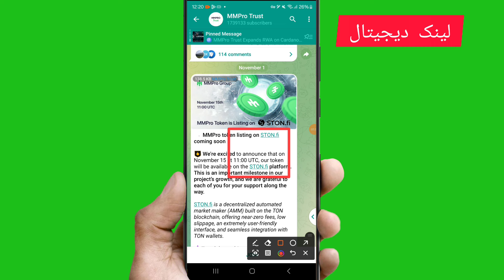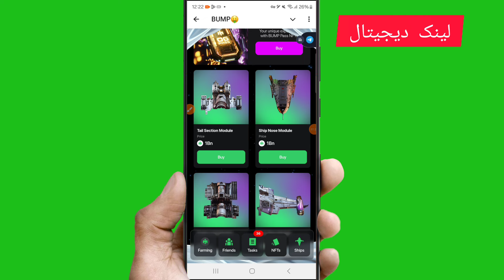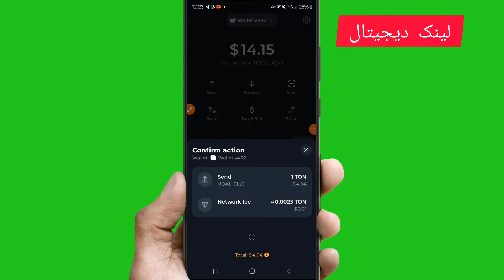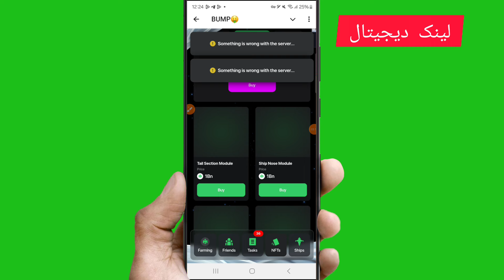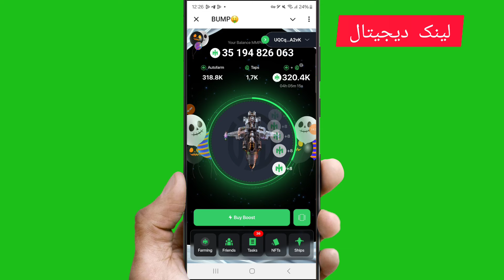شرایط گرفتن ایردراپ bump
نحوه برداشت ایردراپ bump

اطلاعات کامل در ویدو